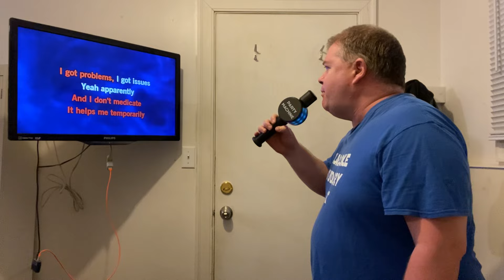Watch The World Burn Falling In Reverse Karaoke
I don’t own the song rights.